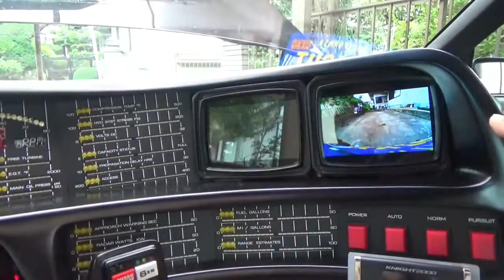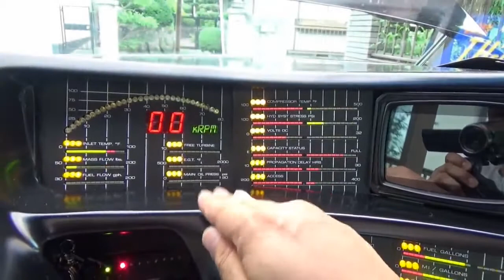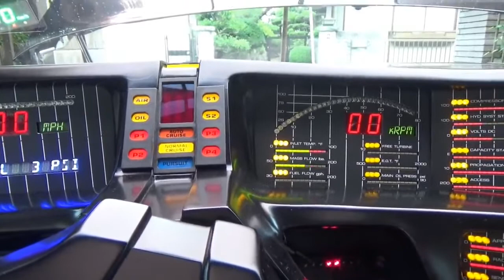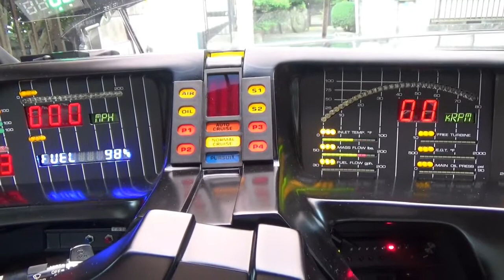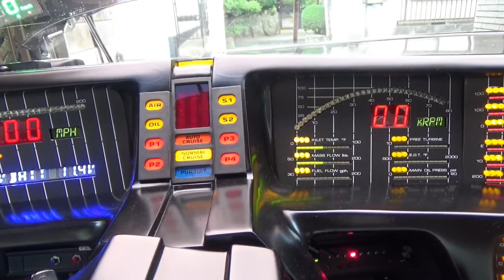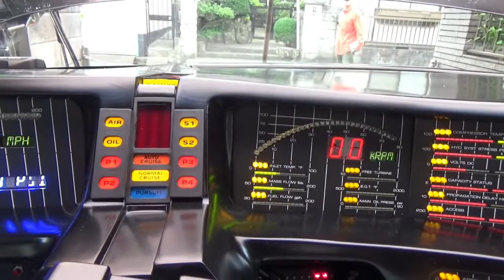【隠居TV】第九話：ナイト2000フルレプリカ紹介